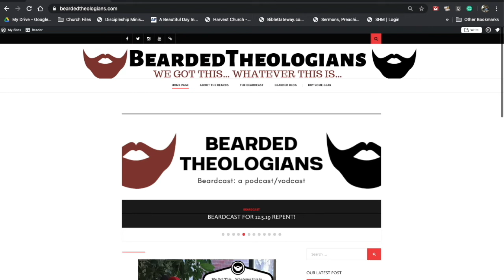Beardcast for 8.27.2020 The Prayer of Susanna Wesley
This week on the Beardcast Matt and Zach look at The Prayer of Susanna Wesley found in the United Methodist Book of Worship #528 for our Famous Prayers Series.